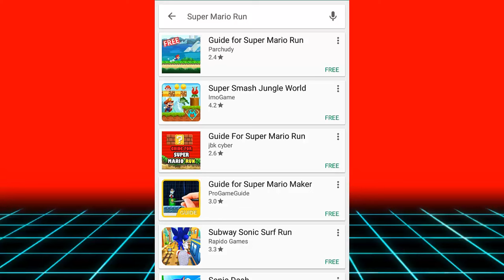Super Mario Run Android Review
sue google

-Wanna Support Me? Become My Patron!